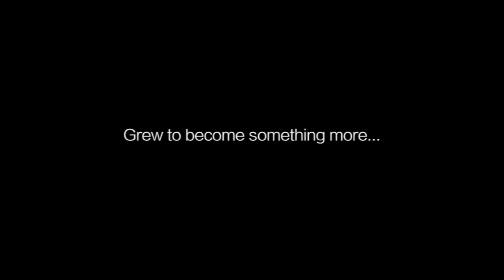The God of Cringe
Ever wondered what does cringe mean? The God of Cringe will show you!

Send art, stuff for me to open on camera, and other fan mail to:
United States